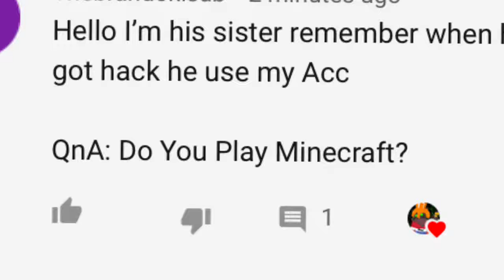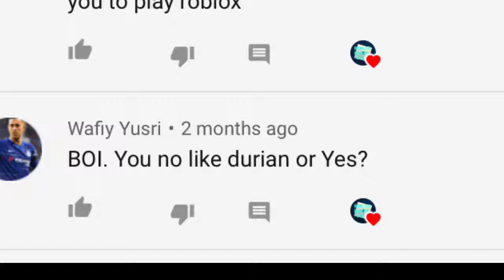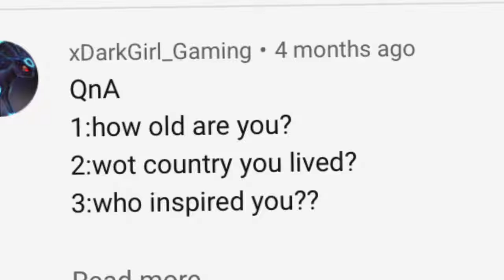QnA!!!! 300 Sub Special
YAYAYAYA QnA!
Dare Videos Next time

YEET